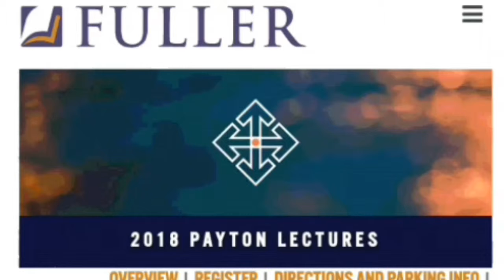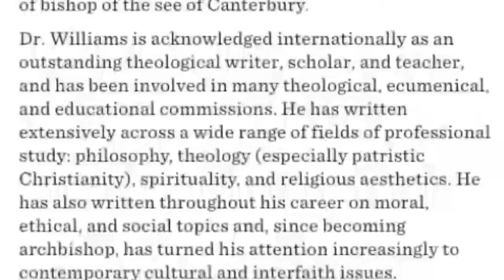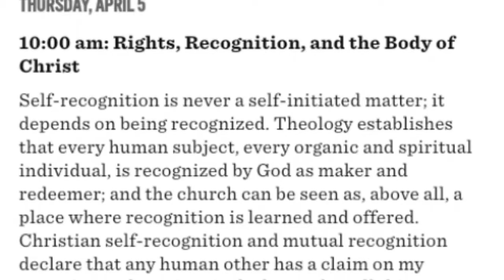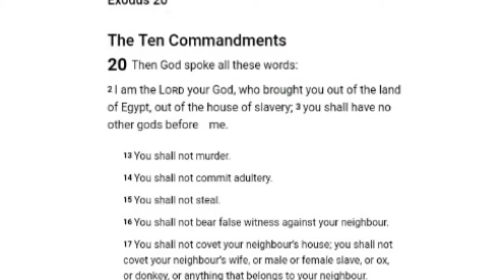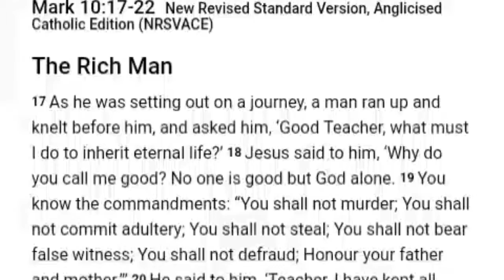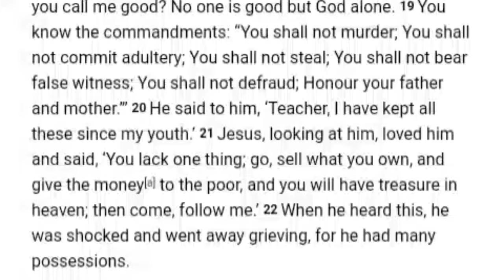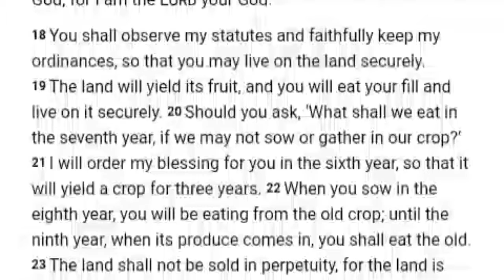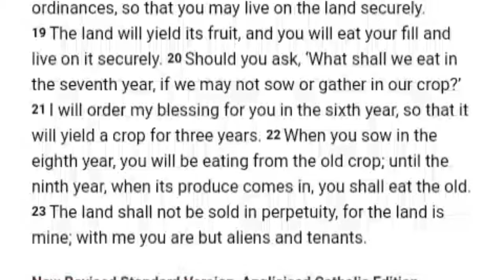The stout independent citizen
Rowan Williams - Payton Lectures 2018
THEOLOGY AND HUMAN RIGHTS: TENSIONS OR CONVERGENCE?

Featured songs,  Cinderella Search, Assassing